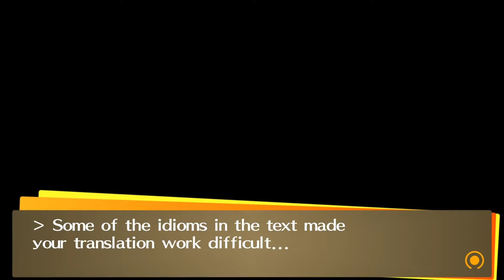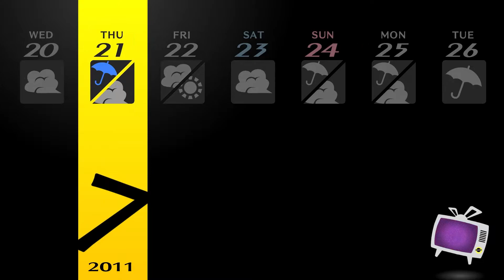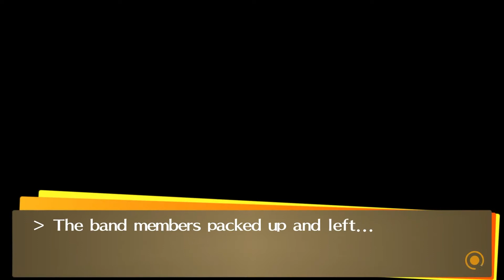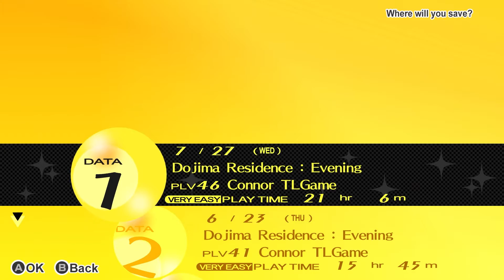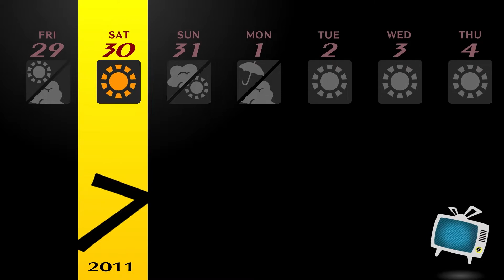PUBLIC ENEMY NUMBER ONE (Persona 4) [Episode #19]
In this episode, we discover who we think to be the culprit behind the serial murder case after he jumped into the TV world to jump his arrest warrant.

PROFILE PICTURE AND BANNER ART DONE BY NIGEL KNOBEN (ARTISAN DESIGN.)

Edited With: Adobe Premiere Pro 2022
Exported With: Adobe Media Encoder 2022
Encoded With: Adobe Media Encoder 2022